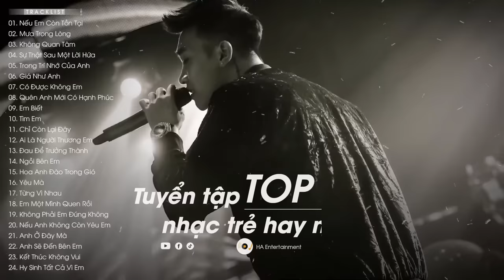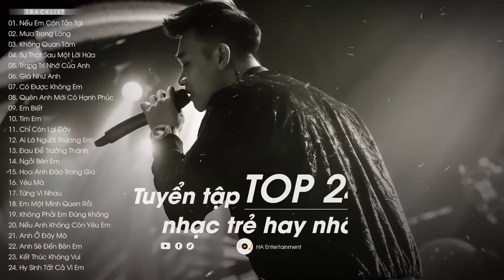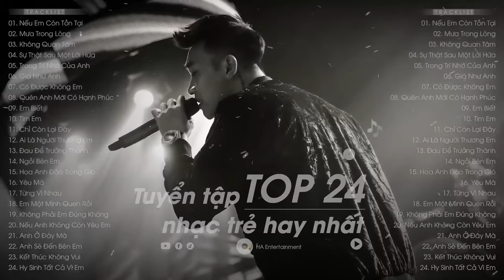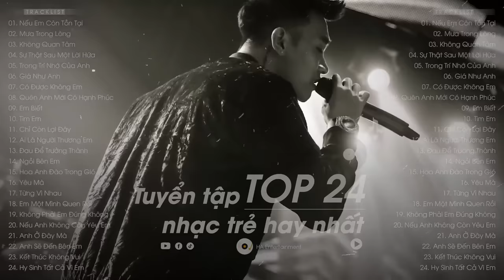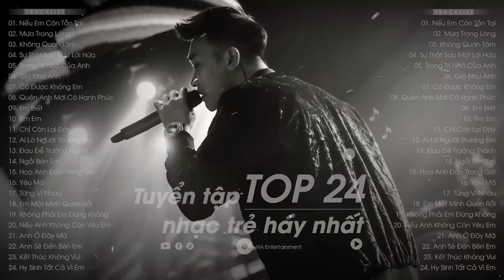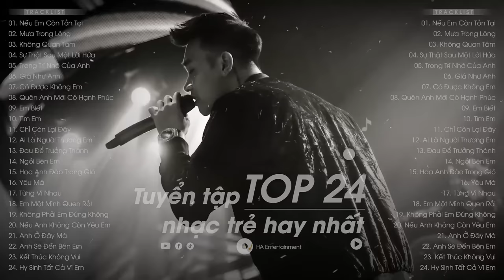Nếu Em Còn Tồn Tại, Không Quan Tâm - Top 24 Ca Khúc Từng Làm Mưa Làm Gió Bảng Xếp Hạng Nhạc Trẻ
Photo by : Trịnh Đình Quang
00:00:00 1.Nếu Em Còn Tồn Tại-Trịnh Đình Quang-Nhạc Trẻ
00:05:22 2.Mưa Trong Lòng-Trịnh Đình Quang-Nhạc Trẻ
00:11:20 3.Không Quan Tâm-Chi Dân-Nhạc Trẻ
00:16:23 4.Sự Thật Sau Một Lời Hứa-Chi Dân-Nhạc Trẻ
00:21:19 5.Trong Trí Nhớ Của Anh-Jaykii-Nhạc Trẻ
00:25:30 6.Giá Như Anh-Jaykii-Nhạc Trẻ
00:29:55 7.Có Được Không Em-Chi Dân-Nhạc Trẻ
00:35:11 8.Quên Anh Em Mới Có Hạnh Phúc-Chi Dân-Nhạc Trẻ
00:40:30 9.Em Biết-Trịnh Đình Quang-Nhạc Trẻ
00:46:04 10.Tìm Em-Hồ Quang Hiếu-Nhạc Trẻ
00:50:35 11.Chỉ Còn Lại Đây -Hồ Quang Hiếu Ft Chi Dân- Nhạc Trẻ
00:55:31 12.Ai Là Người Thương Em-Dig Didzay Cover-Nhạc Trẻ
01:00:37 13.Đau Để Trưởng Thành-Dig Didzay Cover-Nhạc Trẻ
01:05:19 14.Ngồi Bên Em-Hoàng Yến Chibi-Nhạc Trẻ
01:10:15 15.Hoa Anh Đào Trong Gió-Hoàng Yến Chibi-Nhạc Trẻ

01:25:50 18.Em Một Mình Quen Rồi-Dương Hoàng Yến-Nhạc Trẻ
01:31:53 19.Không Phải Em Đúng Không-Dương Hoàng Yến-Nhạc Trẻ
01:35:31 20.Nếu Anh Không Còn Yêu Em-Ái Phương-Nhạc Trẻ
01:41:08 21.Anh Ở Đây Mà-Đức Phúc-Nhạc Trẻ
01:45:15 22.Anh Sẽ Đến Bên Em-Anh Quân Idol-Nhạc Trẻ
01:49:38 23.Kết Thúc Không Vui-Châu Khải Phong-Nhạc Trẻ
01:54:02 24.Hy Sinh Tất Cả Vì Em-Châu Khải Phong-Nhạc Trẻ

✔ Đây là Video thuộc "TPT Music For Life". Đề nghị các tổ chức, cá nhân không re-up dưới mọi hình thức.